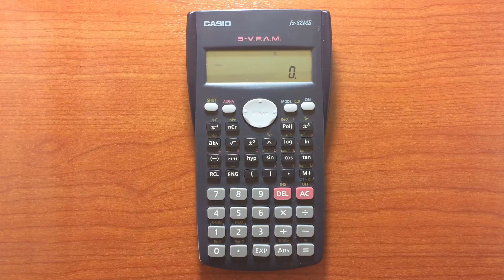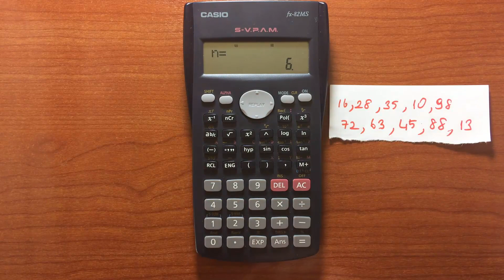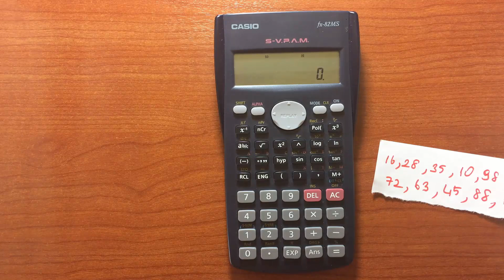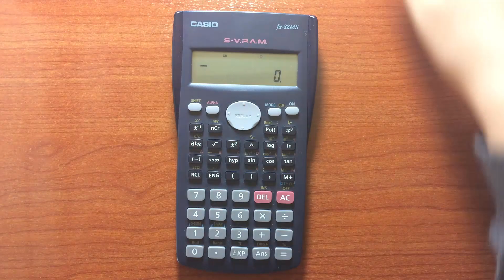Bilimsel Hesap Makinesi Kullanımı 4 - İstatistik Hesaplamaları (Standart Sapma, Varyans, Ortalama)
Düzeltmeler: 2:12'de bir yanlışlık olmuş. ∑x² girdiğimiz değerlerin toplamının karesini değil, değerlerin karelerinin toplamını veriyor.
1:50'de de 2'ye değil 3'e basarak sx'i seçmem gerekiyordu. Yani örneklem standart sapmasını seçmem gerekirdi. Bu videoyu çekerken istatistik dersini daha almamıştım, kusura bakmayın.

Casio fx-82MS
Hesap makinesiyle standart sapma hesaplama
Hesap makinesiyle ortalama bulma
Hesap makinesiyle varyans hesaplama
Hesap makinesiyle bir dizinin toplamını bulma
Hesap makinesinin belleğini silme
Hesap makinesiyle istatiksel hesaplamalar
hesap makinesi nasıl kullanılır